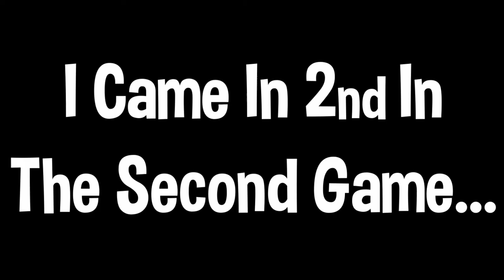The FALSE TRUcE... (Survival Games w/ Falsesymmetry On Her Stream)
I had had a good game with False when she was livestreaming,
my excitement made it so I decided to record the game.

And boy oh boy, did I make a good decision...

I hope you enjoyed the footage, although it did not contain any talking in it, there were some side note to get your minds hanging on something.

Songs: Watching the Clock (Instrumental),
           Fade Away (Instrumental),
           The First Time,
           Here Again (Instrumental),
           Death Of a King